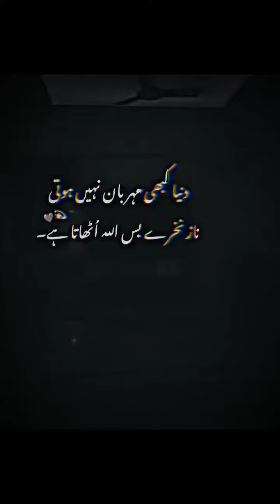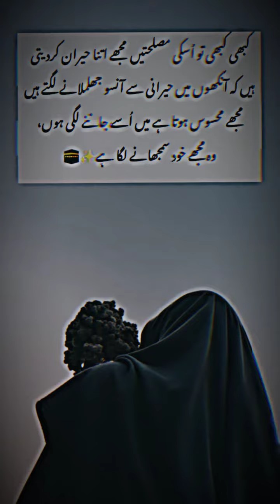islamic quotes in urdu dp ideas#islamic quotes video#islamic dpz#islamicstatus dp ideas